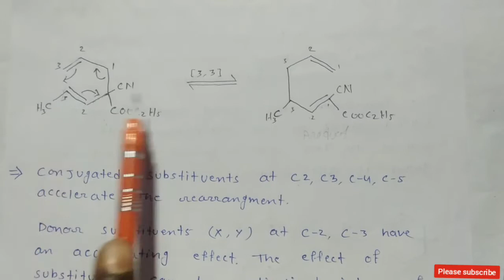4th//photochemistry of alkenes//rearrangement of 1 5 diene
photochemistry of alkenes
rearrangement of 1 5 diene